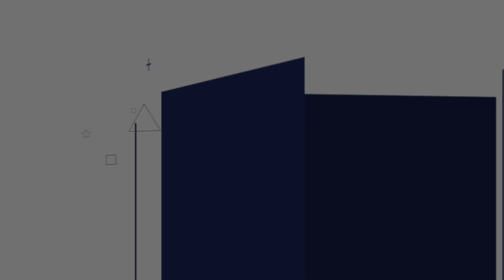Manual pastoral para cuidar el alma y sanar la persona - Poiménica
En el Manual del cuidado pastoral el Dr. Ekkehard Heise y @EditorialClie  describe como la poiménica se inscribe dentro de la teología práctica.

Es la ciencia que se dedica a investigar sobre la cura de almas, su historia, sus presupuestos y consecuencias teológicas, así como el arte de mantener diálogos pastorales con una o más personas en las diversas situaciones que se dan en la labor pastoral.